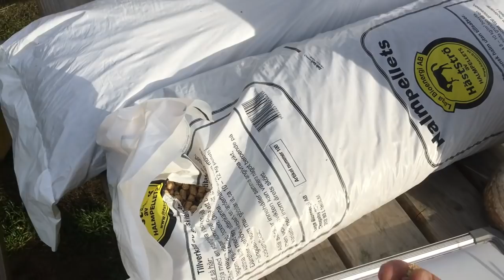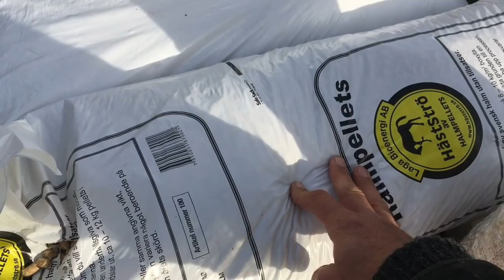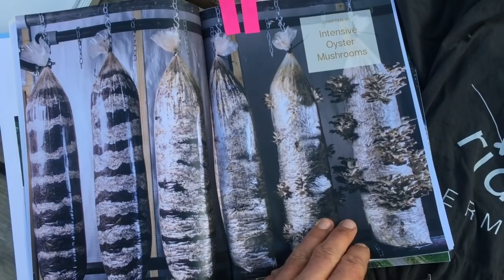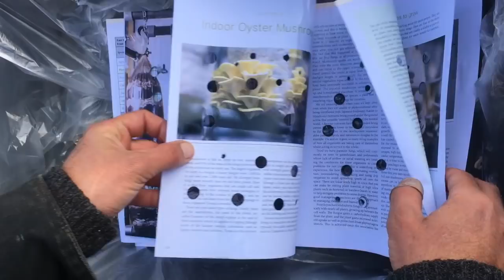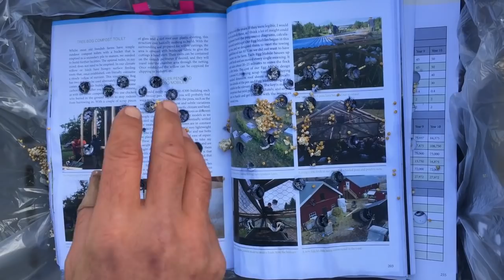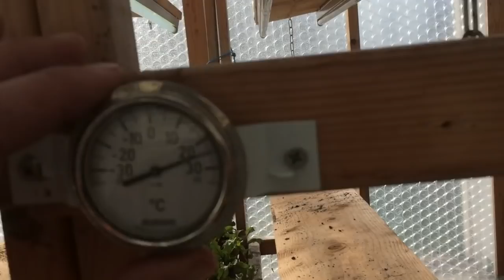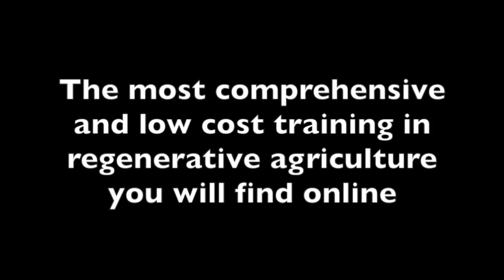The SIMPLEST way to grow oyster mushrooms